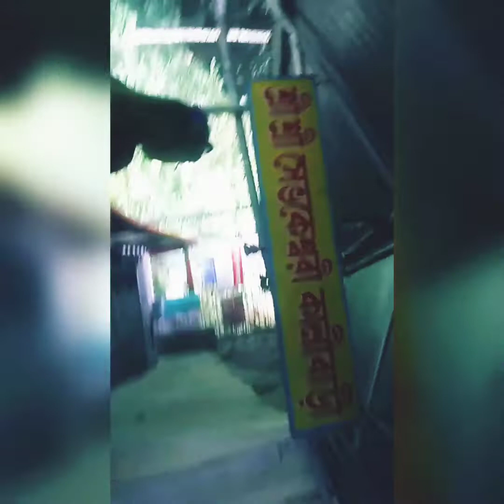"A short weekend outing in d Himalayan range"entertainment, collag video 😊😁🤗👍🌹